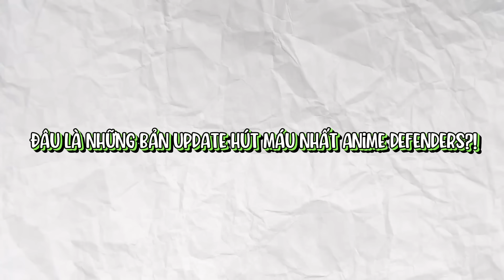UPDATE 5 LÀ BẢN UPDATE TỆ NHẤT GAME?! ĐÂU LÀ BẢN UPDATE HÚT MÁU NHẤT ANIME DEFENDER??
Tôi là Kiên, nếu mấy ông thấy tôi làm video thú vị, thì tại sao không vả vào mặt tôi một like và sub để anh em chúng ta có thể đàm đạo vào mỗi tuần nhỉ? Đa tạ mấy ông nhiều !!